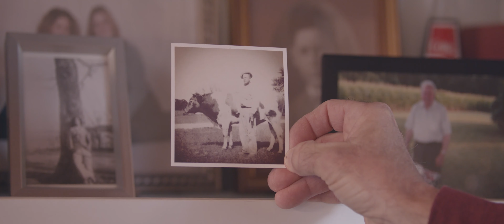One with the Land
Meet several rural landowners who have chosen to partner with sPower and find a new income source for their families and for the communities in which they live.  They are leaving a legacy.